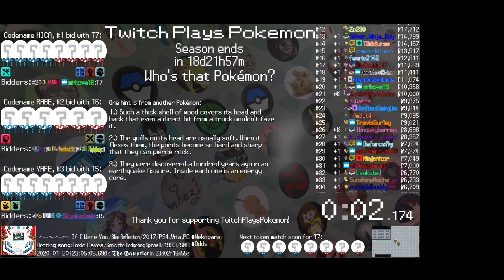Twitch Plays Pokémon Battle Revolution - Matches #142583 and #142584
#142583 [Blue: Celebi (a-Stall), Nidoking (Physical), Yanma (Stadium 2), Skiploom (Stadium 2)] vs [Red: RIGHT (TPP Dark Graystone), Meowth (a-Special), Hoppip (Physical), xq” (TPP Flora Sky)]

13:28 #142584 [Blue: Natu (Standard), Claydol (Special), Jirachi (Special), Slowking (Physical)] vs [Red: Froslass (Standard), Sealeo (Standard), Delibird (Hail), Spheal (Standard)]